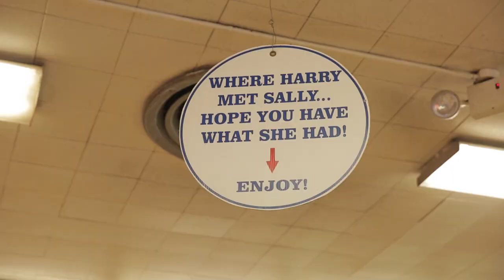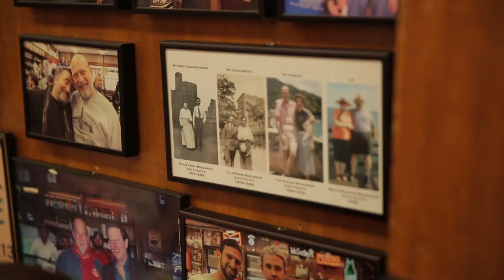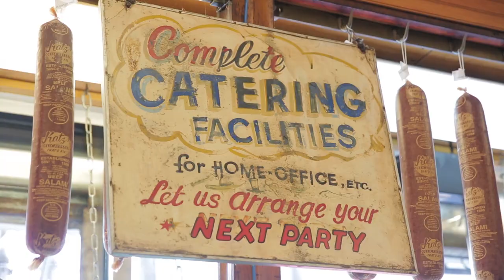New York's Most Famous Deli Doesn't Think It Would Succeed After 130 Years of Business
Jake Dell is the fifth-generation owner of Katz's Deli. The beloved eatery is a Manhattan institution, and it takes a lot of work to keep it that way.